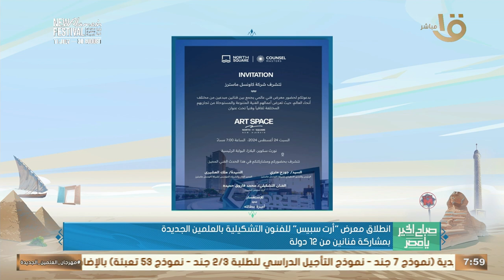"آرت سبيس" بمشاركة 12 دولة.. أول معرض دولي للفنون التشكيلية والمعاصرة وتفاصيل هانعرفها مع محمد حميدة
صباح الخير يا مصر | "آرت سبيس" بمشاركة 12 دولة.. أول معرض دولي للفنون التشكيلية والمعاصرة تفاصيل أكتر هانعرفها مع محمد حميدة منظم فعاليات المعرض بالعلمين الجديدة